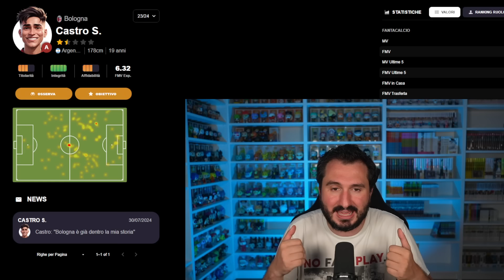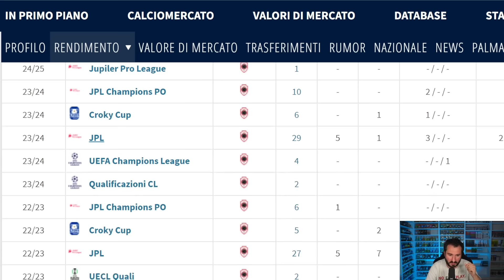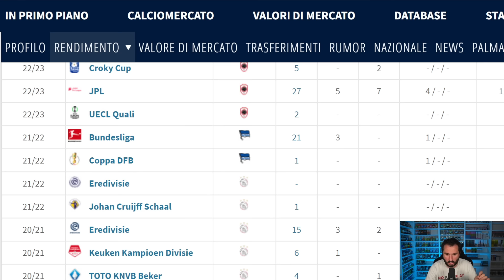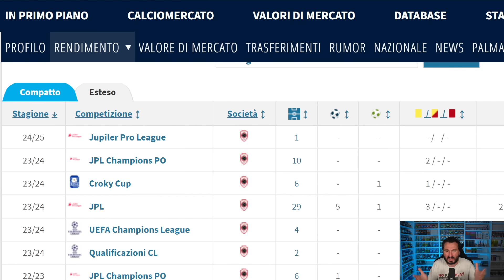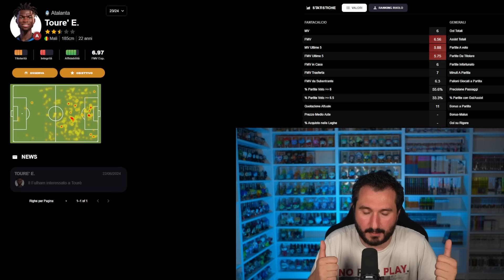Il Prossimo CIGNO NERO al FANTACALCIO - Guida Nomi e Consigli ASTA 2024/25 - Ep. 16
Se sei già registrato, con il codice PROFETA avrai la PREMIUM a soli 9,99€ l’anno!